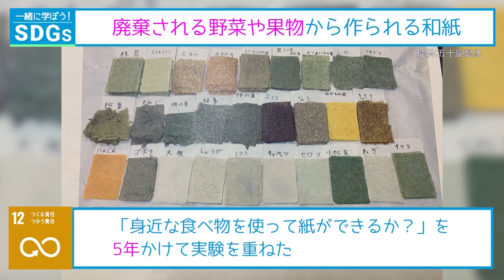アビスパ福岡 志知孝明選手｜スポーツのチカラで未来を変えよう スポーツSDGs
スポーツのチカラで未来を変えよう スポーツSDGs　｜テレビ愛知
トップアスリートと学ぶSDGs
‹アビスパ福岡›サッカー
志知孝明選手
出身：岐阜県
年齢：27歳
ＦＣ岐阜Ｕ‐１８⇒東海学園大⇒松本山雅ＦＣ⇒福島ユナイテッド FＣ⇒松本山雅ＦＣ⇒水戸ホーリーホック⇒横浜 FC